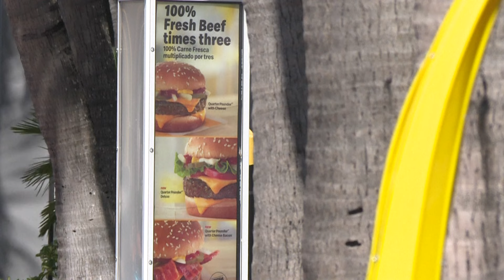McDonald's vinculado a decenas de intoxicaciones alimentarias y una muerte en EE. UU.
Una persona murió y decenas han enfermado en Estados Unidos a raíz de un brote de la bacteria “Escherichia coli” relacionado con las hamburguesas de McDonald's conocidas como “Cuarto de Libra”.

Y para vernos por TV, sintonízanos en:
- Movistar TV: C31 SD / 731 HD
- DirecTV: 1190
- Claro TV: C14 SD / 514 HD
- Best Cable: C92
- Star Globalcom: C12